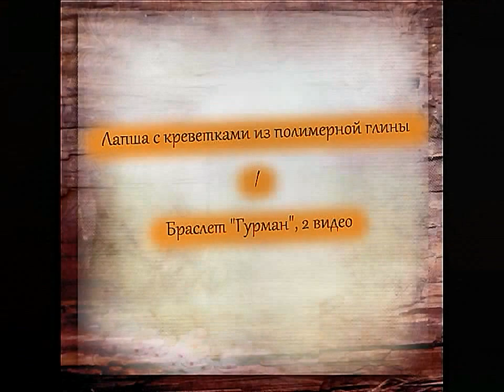ЛАПША С КРЕВЕТКАМИ ИЗ ПОЛИМЕРНОЙ ГЛИНЫ / МАСТЕР КЛАСС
Сегодня покажу из полимерной глины лапшу с креветками, аппетитно.
Я в контакте Добро пожаловать на канал творчества, рукоделия и общения. Здесь вы найдете мастер-классы по лепке бижутерии из полимерной глины, создание природных украшений из эпоксидной смолы, а также видеоролики на швейную тематику.